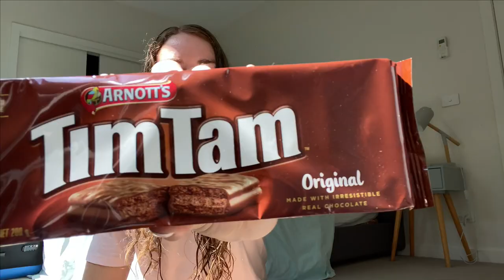My first week in Australia/flight/beach love/exploring Melbourne/trying Tim Tam-ANNIKA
Hello mates!
I am finally here! In this video I am showing you some snippets of my first week in Australia. It's been very busy and a lot the last days so I didn't get to film everything but I still caught some major moments. I hope y´all enjoy those little insights of my new home here.
Stay blessed,
Annika